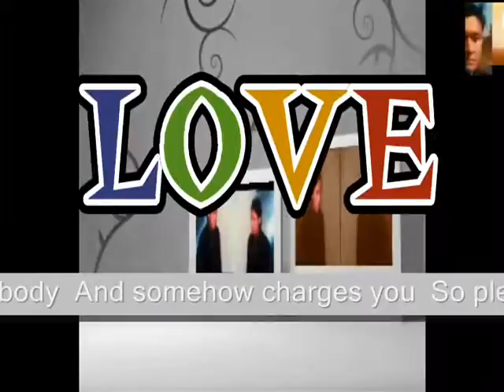something which alters your body - Miftachul Wachyudi (Yudee)